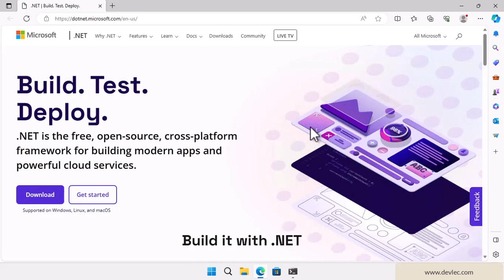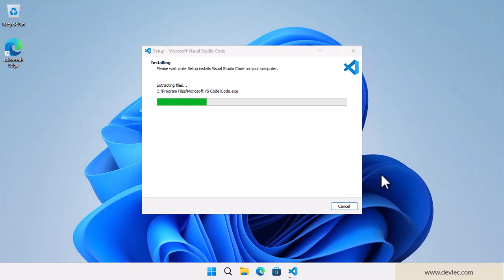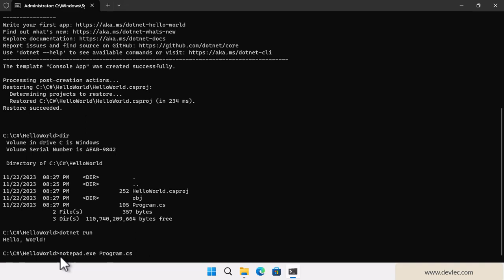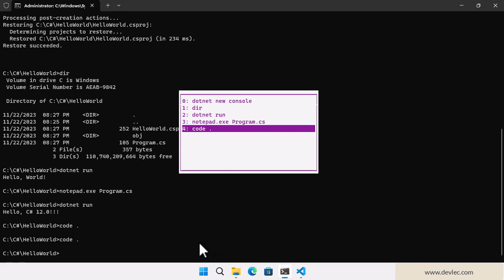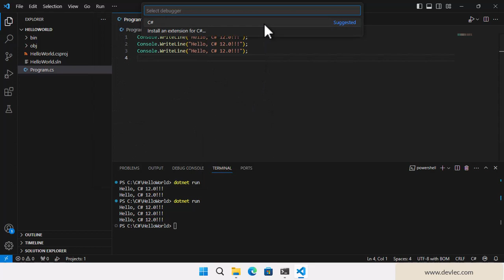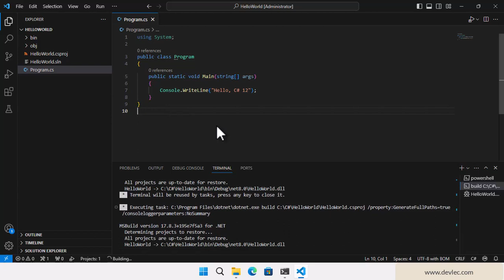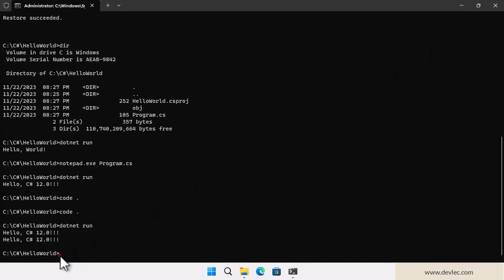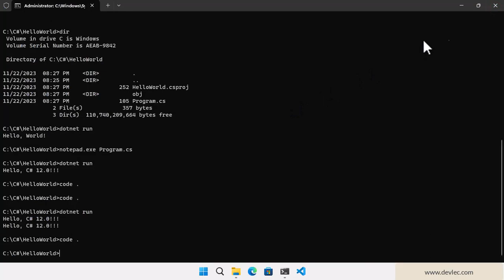C# 12.0 학습 개발 환경 구축 with Visual Studio Code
이번 동영상에서는 최신 버전인 C# 12.0을 사용하여 Visual Studio Code에서 효율적인 학습 및 개발 환경을 구축하는 방법을 단계별로 안내합니다.